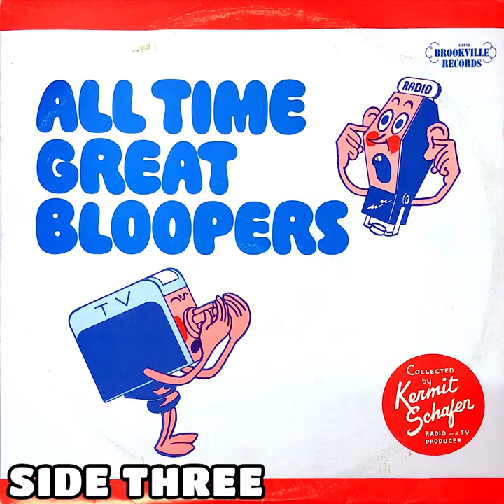All Time Great Bloopers Collected by Kermit Schafer - Side 3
Release date unknown.